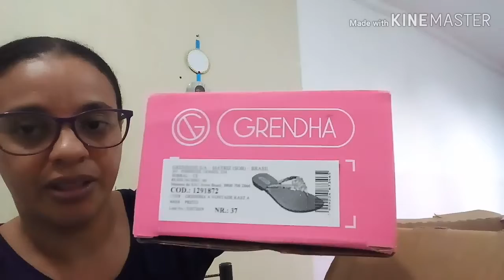Minha Caixa Da Avon